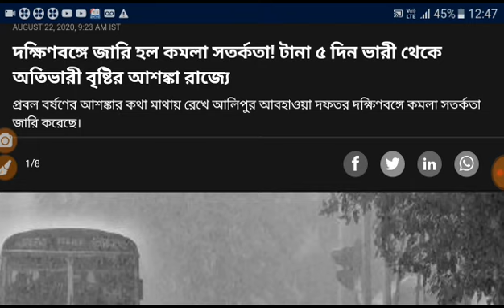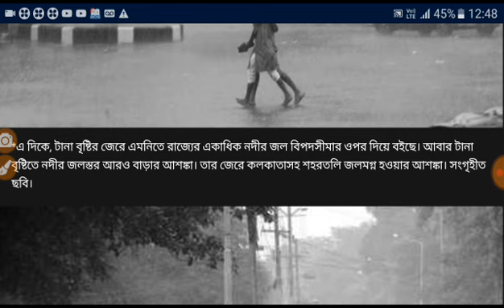রাজ্য জুড়েই জারি হল হাই অ্যালার্ট ।